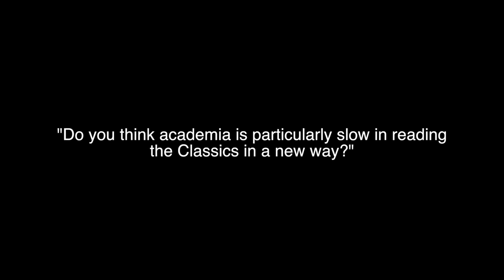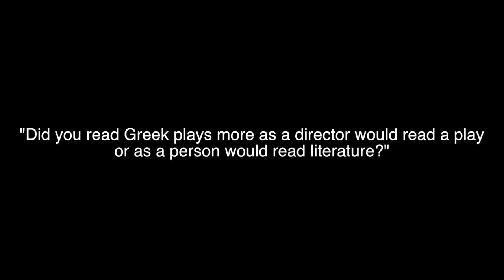Interview: Kelly Webb - Reading and Rereading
Kelly talks about reading Ancient Greek plays, first as a student and then as a director.

*Audio*

 - “SCS Intro”
   by Erik Shel
   unpublished

*Photo/Video*